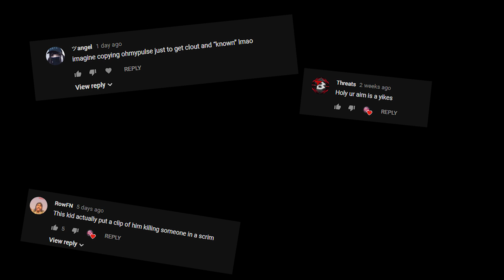When people say you're trash, so you make a montage proving them wrong...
Welcome back guys with some more Fortnite Battle Royale - Sorry for the lack of uploads these past days, dealt with stomach problems and then premiere crashed on me yesterday... But hope you  guys enjoy this smooth arse video!

*YES I WAS INSPIRED BY DAKOTAZ BUT I DO MY OWN THUMBNAILS*

 Michael Jackson - Wanna Be Startin' Something

Audra Mae - The Real Thing